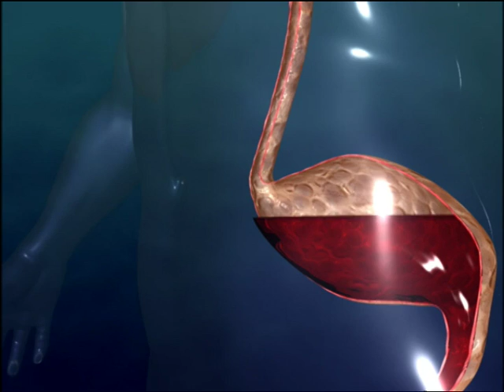Speiseröhrenkrebs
Es gibt zwei Formen von Speiseröhrenkrebs: Plattenepithelkarzinome und Adenokarzinome. Erstere entstehen in der Schleimhaut der Speiseröhre und sind vermutlich zu einem großen Teil auf übermäßigen Genuss von Alkohol und Nikotin zurückzuführen.

Focus Gesundheit – für Deine Gesundheit!